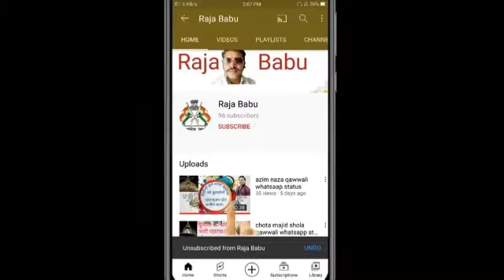azim naza qawwali। dil diya hain jaan bhi denge e watan tere liye।।